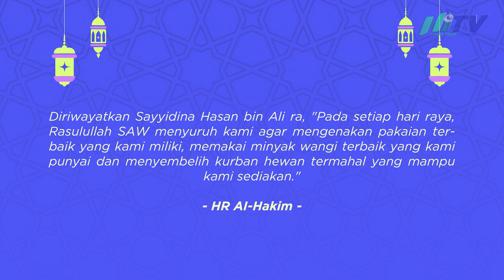Idul Fitri 1445 H | Erul Eman The Series Spesial Lebaran | Nurul Iman Animation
Hai sobat penonton Erul & Eman the series, kali ini Nurul Iman Animation merilis video terbaru spesial merayakan hari raya lebaran 2024 M / 1445 H
Selamat menonton.